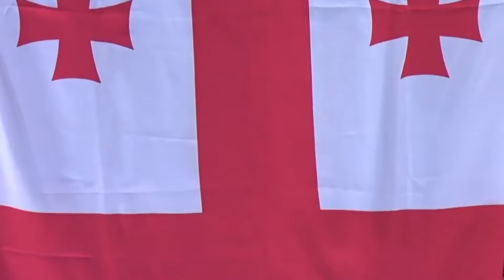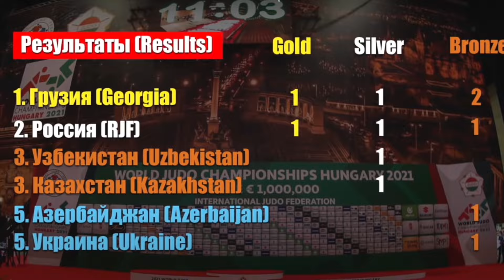Why Georgian Judokas Are The Strongest In Judo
Georgia is one of the most dominant and strongest countries in judo. Georgians are champions in judo, wrestling, sambo and so on. The most interesting fact is that Georgians become champions all over the world representing different countries. For example as Georgii Zantaraia, born in Georgia, but glorified Ukraine with his achievements. So today I propose that you analyze the phenomenon of Georgian judo, and why Georgia in the future can become as dominant as the ancestor of judo Japan.